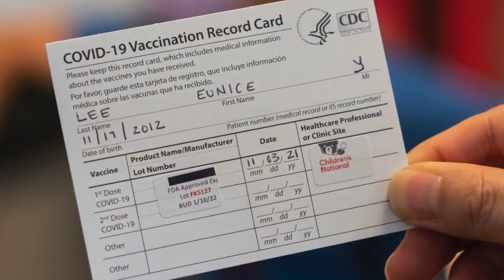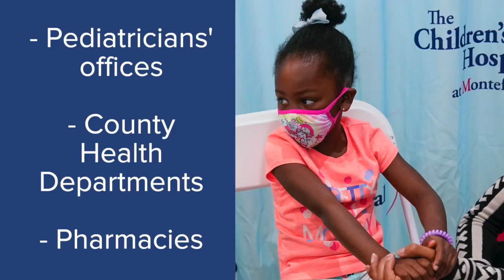Oishei Children's Hospital's Dr. Stephen Turkovich shares why his kids took the COVID-19 vaccine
Dr. Stephen Turkovich, the Chief Medical Officer at Oishei Children's Hospital, said his youngest son had an odd request for his 9th birthday back in September: the COVID-19 vaccine.